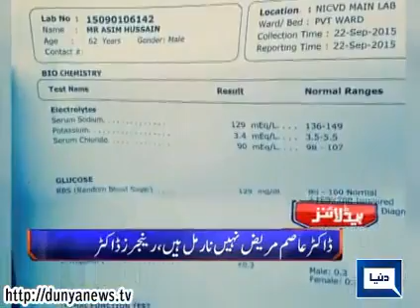Dunya Headlines | Dunya News | 23 September 2015 | 13:00 PM